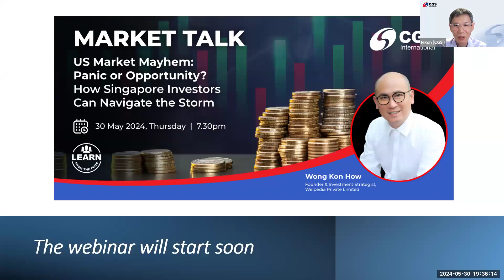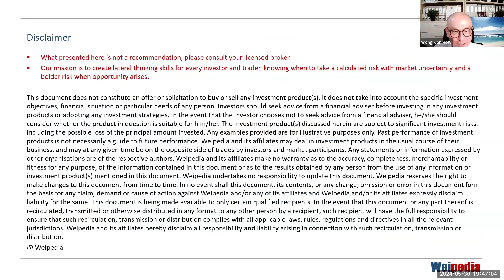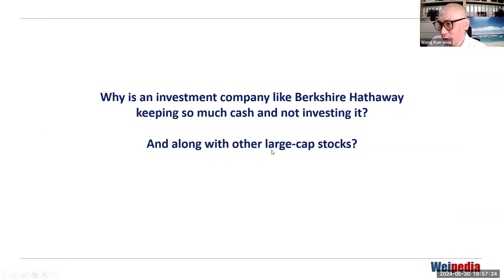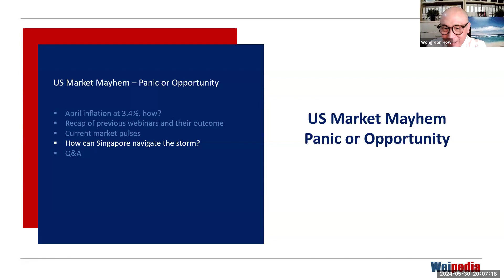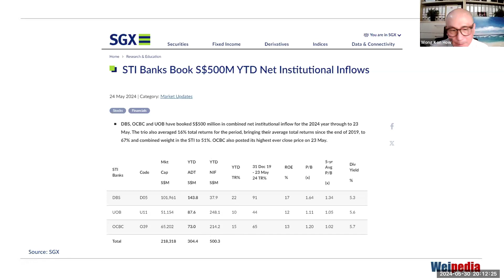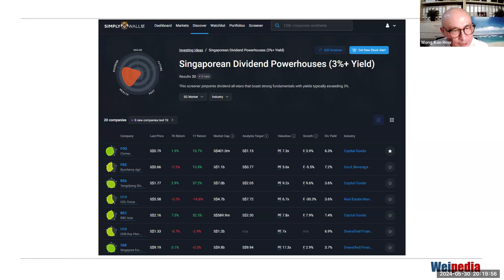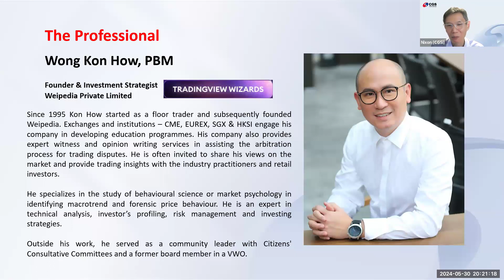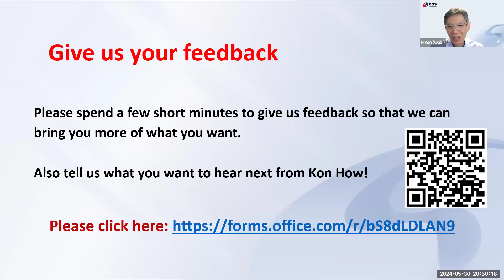Market Talk Series - US Market Mayhem Panic or Opportunity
Brought to you by CGS International Securities, Learn From The Pros is a financial education series where experts from different professions in the financial industry share their investing and trading knowledge and experiences. It is an opportunity to learn from market practitioners on how we can all be better investors and traders.

Learn From The Pros 2024 presents Market Talk Series by Kon How, providing relevant and timely trading and investment insights happening in the financial markets.

About Wong Kon How:
Founder & Investment Strategist, Weipedia Private Limited

Kon How is often invited to share his views on the market and provide trading insights with the industry practitioners and retail investors. He specializes in the study of behavioural science or market psychology in identifying macrotrend and forensic price behaviour. He is an expert in technical analysis, investor’s profiling, risk management and investing strategies.